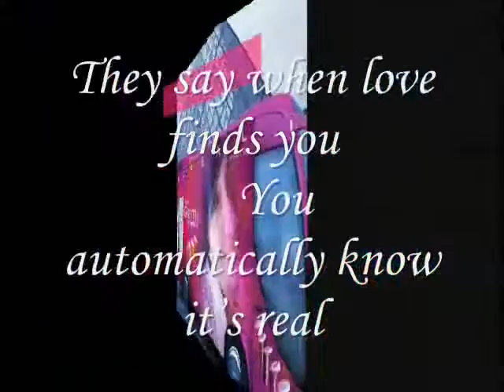automatically know it’s real - Miftachul Wachyudi (Yudee)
do.
do so
Money is an excellent servant, but the host
very bad.